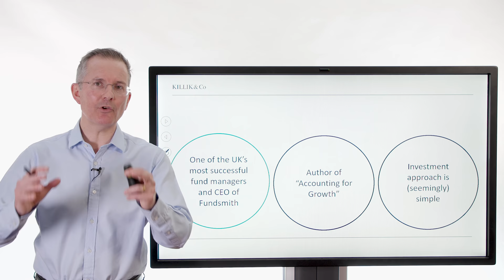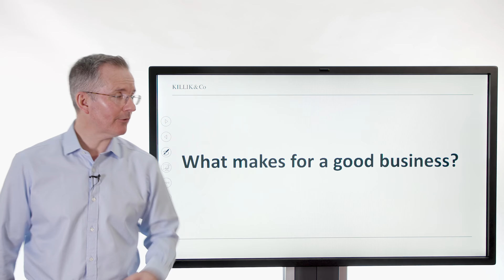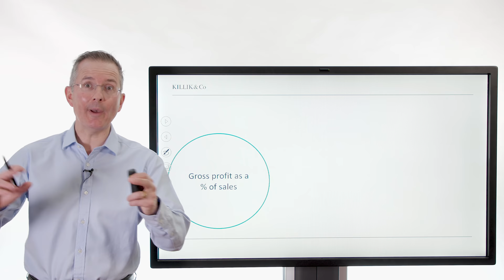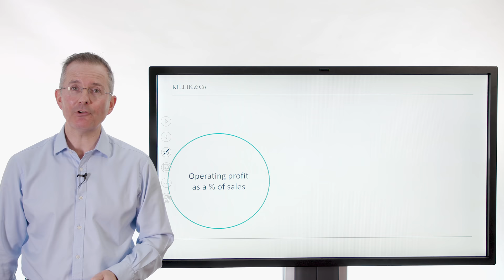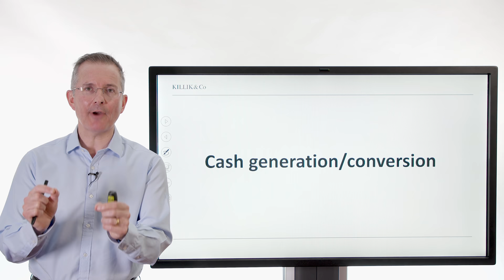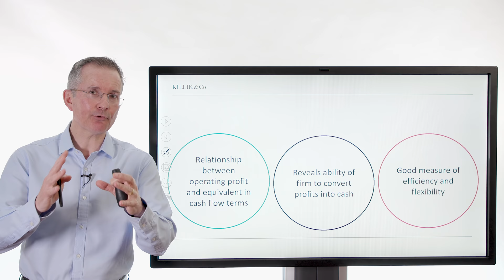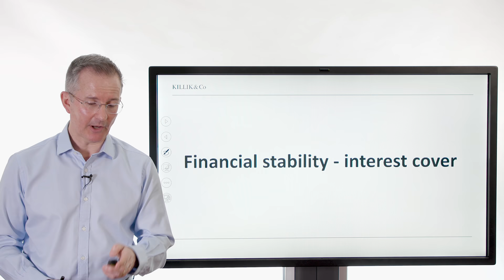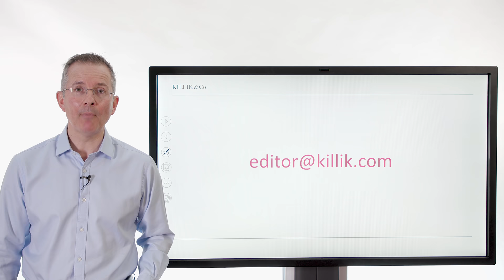Killik Explains: Terry Smith's top six investing ratios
Award-winning retail fund manager Terry Smith likes to keep investing simple. Tim Bennett sums up six of his preferred analytical tools.